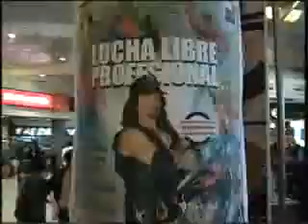Federación Argentina de Catch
La FAC es la única escuela en la Argentina que enseña Wrestling